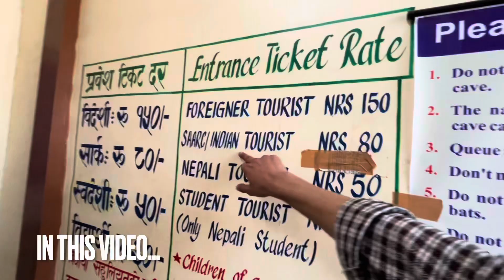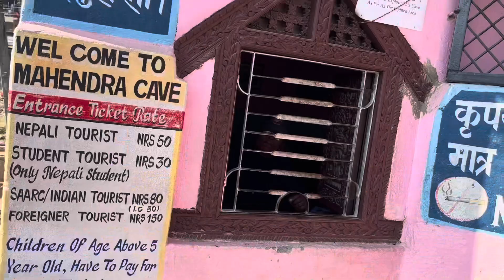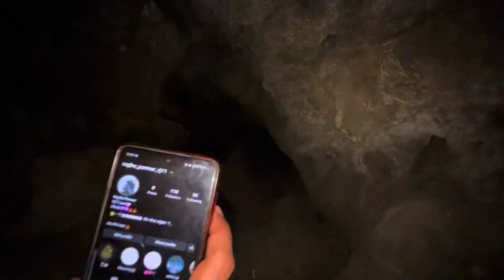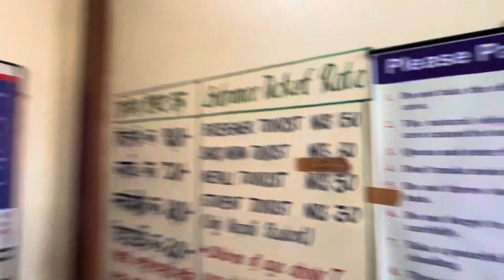Best experience in nepal😍| Bat cave🦇| Mahindra cave | Nepal series | Ep-8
Hi guys,
In this video we are going to explore bat cave, mahindra cave and seti river.
For full information of ticket and package watch this video till end!